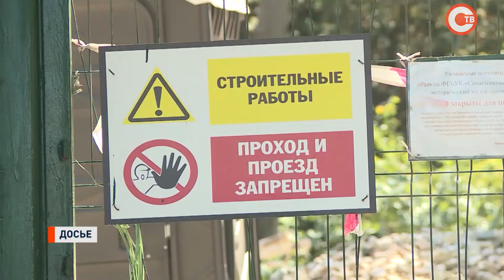В Законодательном собрании обсудили качество мобильной связи в Севастополе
Реконструкция Исторического бульвара может быть завершена в следующем году. Об этом на сессии Законодательного Собрания заявил губернатор Севастополя Михаил Развожаев. Кроме того, сегодня стало известно о новом подрядчике работ. Сообщил глава города и о сроках проведения реконструкции музея имени Крошицкого. Также на сессии обсудили плохое качество мобильной связи в Севастополе, поддержку малого и среднего бизнеса и ограничения в работе «наливаек».